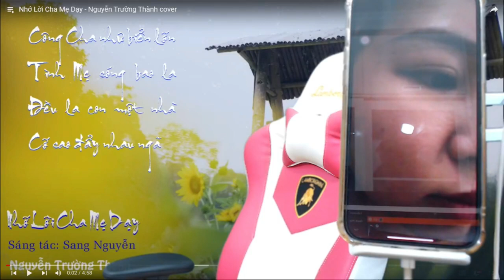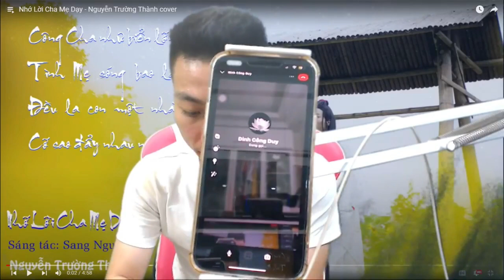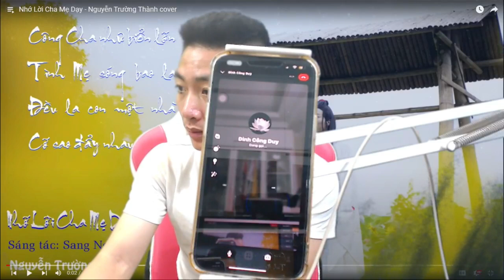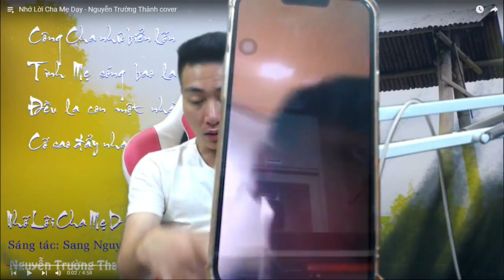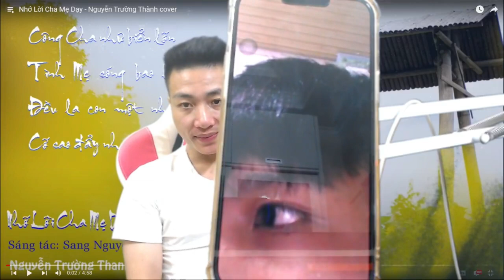Bị Trời Phạt -NGUYỄN TRƯỜNG THÀNH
▶Cậu chỉ có một kênh Youtube duy nhất này!
Ai Chữa trị bệnh âm, ai đau đớn đi khám bệnh viện không ra bệnh nhắn tin để được giúp, tùy duyên tùy nghiệp phúc.
▶Page : Giải Quyết Phần Âm
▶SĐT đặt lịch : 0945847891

© Copyright by Nguyễn Trường Thành (Do Not Reup)